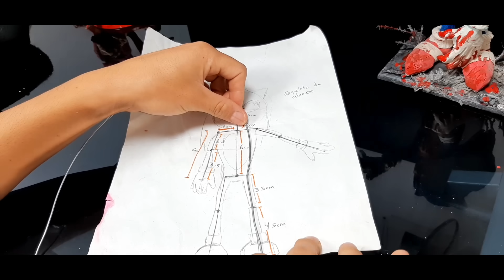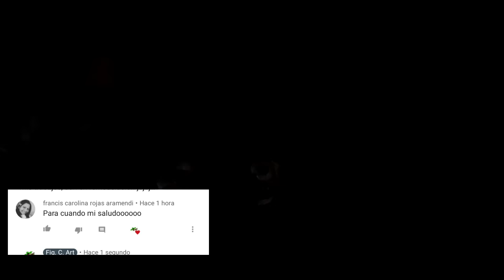como hacer a shadow the hedgehog.exe de plastilina(how to shadow.exe)clay|fig.c.art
quinta entrega de la saga de sonic.exe

fig_c_art

paso paso
how to
como hacer